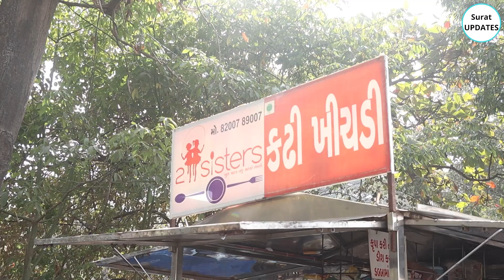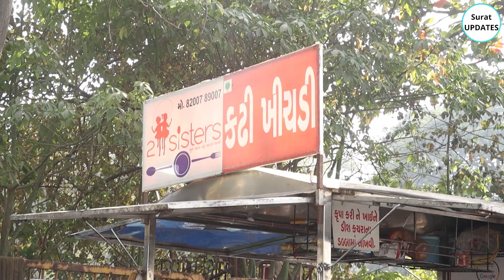2 Hardworking Sister Selling Kadhi Khichdi 😍| Indian Street Food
2 Hardworking Sister Selling Kadhi Khichdi 😍| Indian Street Food

❤️Two Hardworking Sisters Pinki and Vesu started their venture ,” 2 Sisters Kadhi Khichdi “after lockdown in Surat, within 2 years of startup they now have 3 branches , they serve 3 types of Khichdi . Save post for Future Reference ❤️

Check out Full video on YouTube ✅

📍:- near Sub Jail ,Ring Road , Surat